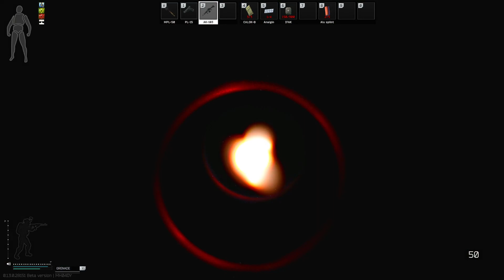passionate about your gaming experience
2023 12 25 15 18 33
Tarkov Arena 1st beta